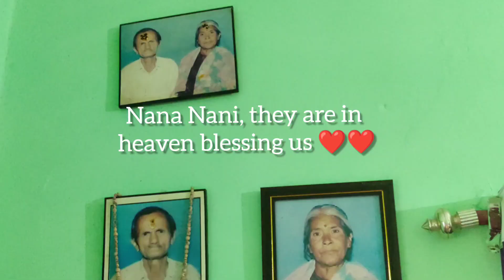How we celebrate dusshera || Oldest baaje ( oldest man) giving ashirwad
Hi everyone, Namastey , Darshan 🙏🙏
We being an indian gorkha, we are celebrating our biggest festival.. bhul chuk maaf karna 🙏🙏❤️❤️❤️❤️

I use Inshot for editing my video,